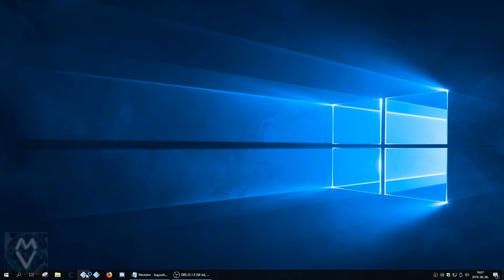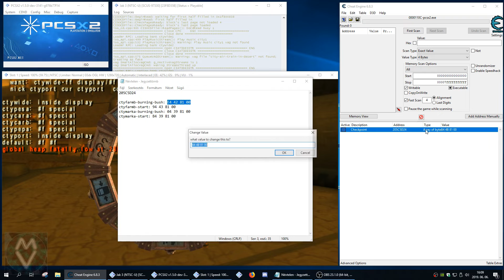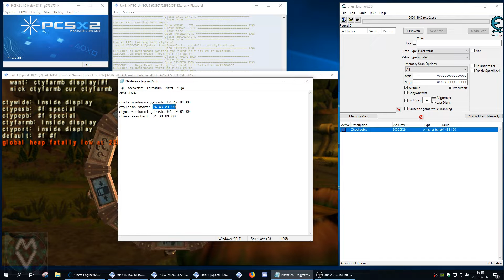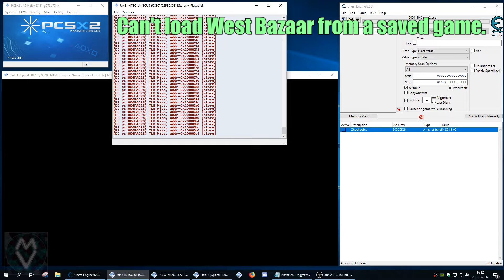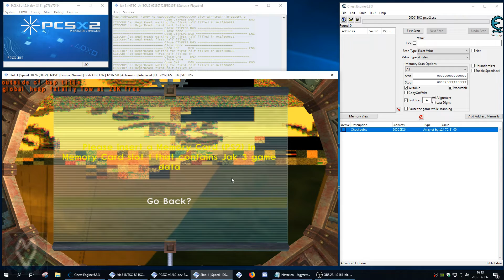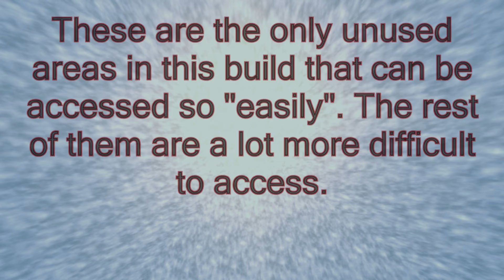Jak 3 Alpha Tutorial: Visit West Bazaar and South Farm (PCSX2 + Cheat Engine)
Checkpoint address: 205C5D24

Here are the values I used in the video:
ctyfarmb-burning-bush: E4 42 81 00
ctyfarmb-start: 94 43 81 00
ctymarka-burning-bush: 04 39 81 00
ctymarka-start: B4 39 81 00

I am not 100% sure why loading a West Bazaar save game does not work. I have some ideas though, but it does not really matter since you can still access that area.